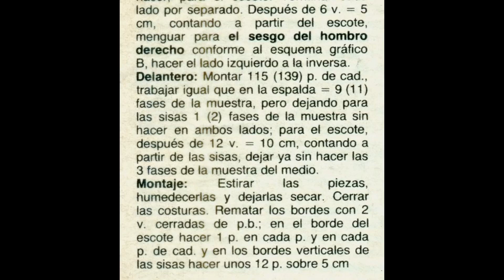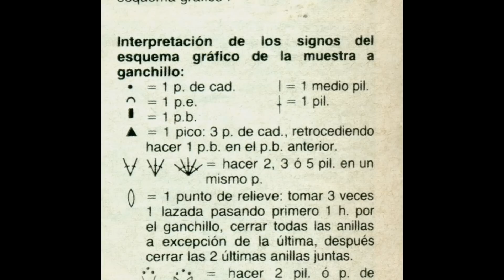Patrón Para Tejer Blusa Abanicos a Crochet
esquemas para tejer a crochet